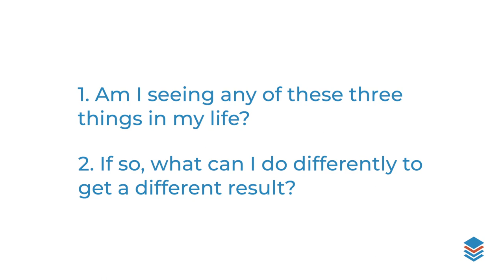THIS is What Happens When You Can't See Clearly | Leader Mindset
1.04 I’ve noticed some common symptoms when a church leader has an unclear mindset and today I want to give you a few of the main ones that I’ve noticed that you can watch out for.

Hey there, I’m Ryan Franklin and this is Church Leader Made Simple. I’m here to help YOU get the clarity needed to move your church forward. And that’s my goal for this channel... to produce simple leadership content that's helpful and practical to you as a church leader.

Work with me (1:1 Executive Coaching): ryanfranklin.org

Free 7-session course (Leader Life in Rhythm): ChurchLeaderMadeSimple.com